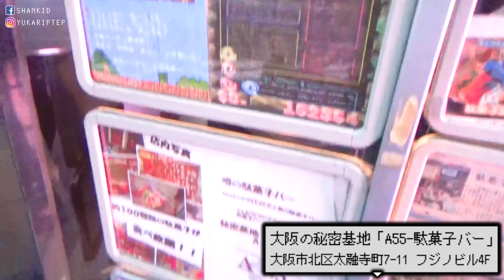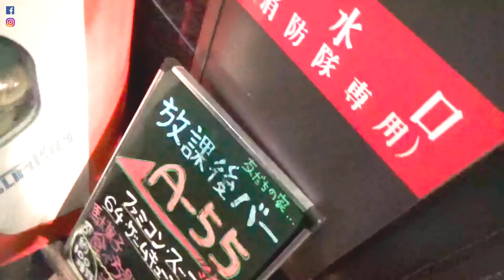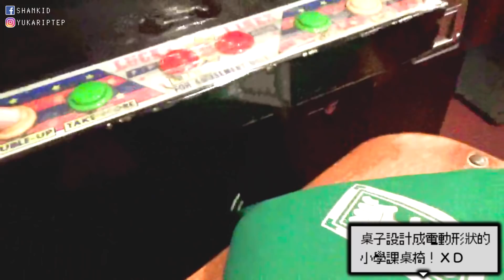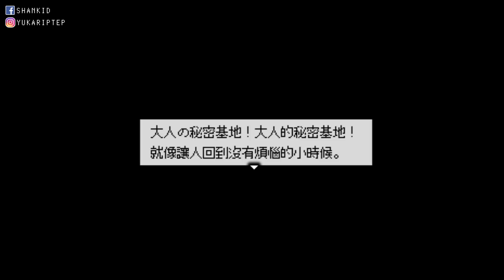｜VLOG｜大阪人的秘密基地！懷舊零食吃到飽的酒吧！「A-55 駄菓子バー」七八年級生的天堂！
這是一間療癒成為大人後的我們的天堂！
懷舊遊戲玩到爽、懷舊零食冰淇淋吃到飽、
店內有很多創意調酒可以點、像居酒屋一樣有家庭料理可以叫來吃
超多連載漫畫可以看、動漫人物COSPLAY道具任你借！

地址：大阪府大阪市北区太融寺町7-11 フジノビル4F
交通方式：地下鉄谷町線 東梅田駅 泉の広場M14番出口 徒歩2分
JR大阪駅 徒歩10分
阪急線 梅田駅 徒歩10分

-*-*-*-*-*-*-*-*-*-*-*-*-(๑¯∀¯๑)-*-*-*-*-*-*-*-*-*-*-*-*-

Q:影片是用什麼軟體編輯？
A:Adobe Premiere

Q:效果及BGM怎麼做的？
A:有一些是自己畫的
或是Youtube創作者工具箱

-*-*-*-*-*-*-*-*-*-*-*-*-(๑¯∀¯๑)-*-*-*-*-*-*-*-*-*-*-*-*-

instagram👉🏻yukariptep

-*-*-*-*-*-*-*-*-*-*-*-*-(๑¯∀¯๑)-*-*-*-*-*-*-*-*-*-*-*-*-